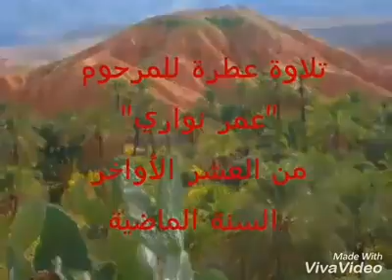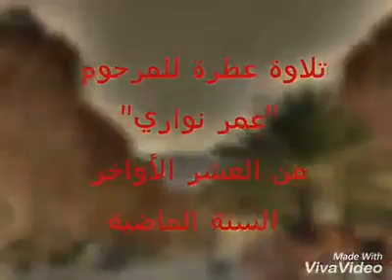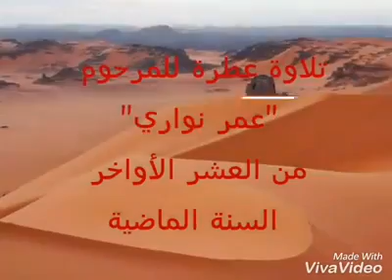تلاوة ودعاء للمرحوم عمر نواري ان لم تسمع الفيديو فدعو له بلرحمة